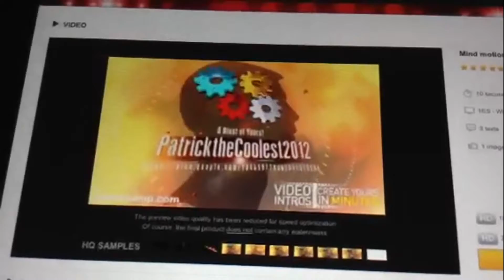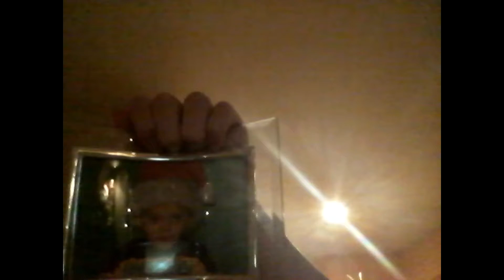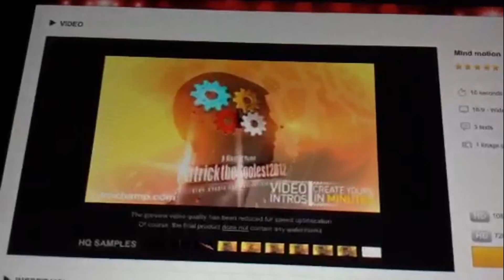Vlogmas Day 7 - A Day to Specialize You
Vlogmas continues with the many reasons I trust.